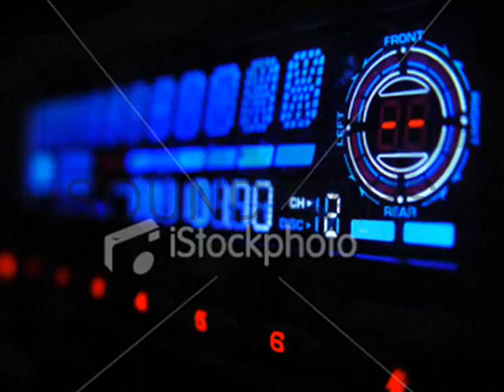MASTER BAR SOUND CARS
como siempre master bar, un paso adelante en los grandes eventos. te invita a disfrutar de la mejor cocteleria tropical el el sound car que se realizara en el estacionamiento del guacharin ,en la ciudad de maturin el 15/ domingo a partir de las 4 de la tarde. te aseguramos muchas sorpresas y te quedaras loco con los precios que vamos a ofrecer. no dejes que te lo cuenten, ven y vive esta experiencia ciclotofinetika, con "master bar".